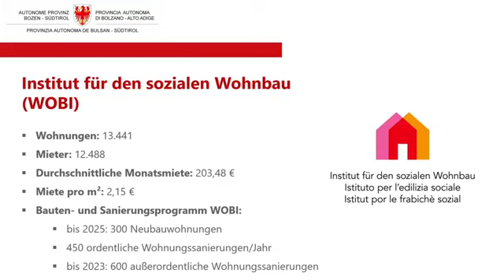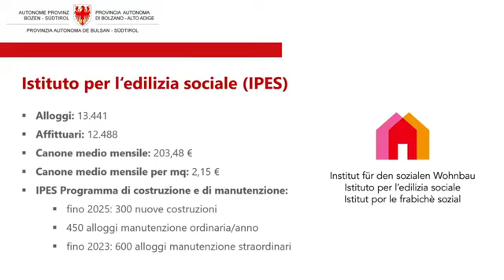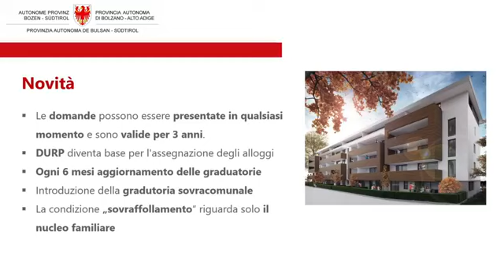Land Südtirol - Beschlüsse der Landesregierung (16.02.21)